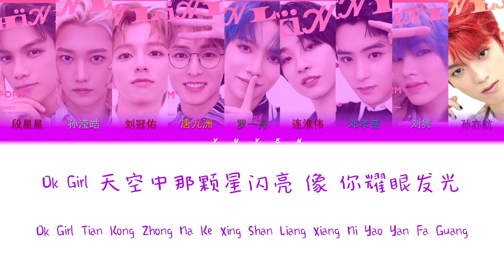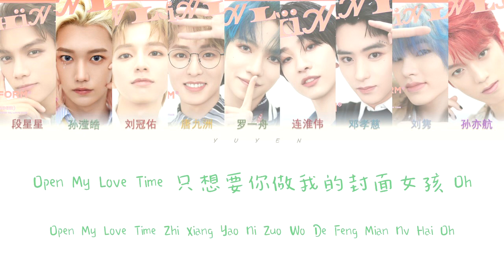IXFORM-Love Time Ep 界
词：夏鸢
曲：88
编曲：88
制作人：Choi Kwang Youl@梦织音
配唱制作人：陈美含@88
混音：Jung Taek Ju@88
母带：Park Jung un@Honey butter studio
和声：画画和音@Max power band
录音：杨惠琳@Studio21A
OP：北京梦织音传媒有限公司
唐九洲：
轻轻地翻开 my love time
这里的每一页都给你
罗一舟：
IXFORM here now
你笑了所以我就变得甜了
你近了所以我就被融化了
连淮伟：
你看不见 你身上有光 闪烁 wow
刘冠佑：
你哼着唱着我想跟你和着
你旋着转着我也陪你闹着
段星星：
你不知道 你早已住在 我的 眼中
刘隽：
Da da du da da da girl
你给我转折
邓孝慈：
久等的快乐
孙滢皓：
拆开 你不自信的壳
勇敢地释放 你真实的颜色
罗一舟：
闪亮的女孩 你还不明白
这里的每一页都写着等待
连淮伟：
Open my love time
只想要你做我的封面女孩 oh
邓孝慈：
闪亮的女孩 快亲手翻开
我在我心的每篇内页独白
刘冠佑：
只为你等待
只想听到你说出唯一答案 hu
合：
Da da da da da da da
孙亦航：
You are shining
合：
孙亦航：
Ok
Girl 天空中那颗星闪亮 像 你耀眼发光
学会 不要顾忌风声里那些嘈杂
恣意抛洒 随它吧
刘隽：
做朵活泼的花
或做一副典雅的画 say yes
由你自由地设想
连淮伟：
孙滢皓：
段星星：
罗一舟：
只为你等待
合：
邓孝慈：
You are shining
合：
唐九洲：
罗一舟：
闪亮的
合：
刘冠佑：
Oh翻开
罗一舟：
独白
只为你等待
罗一舟：
为你等待
罗一舟：